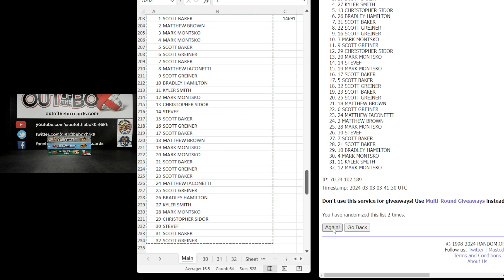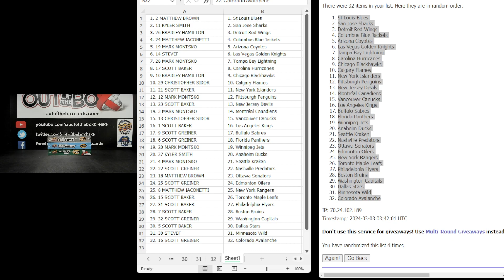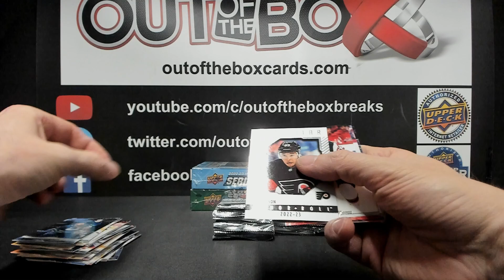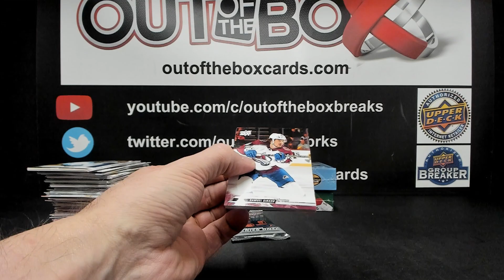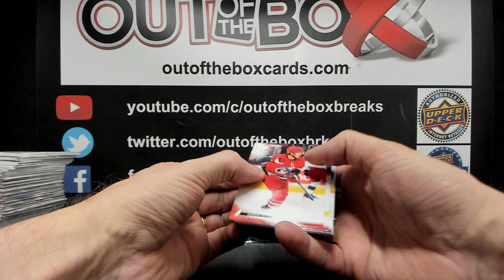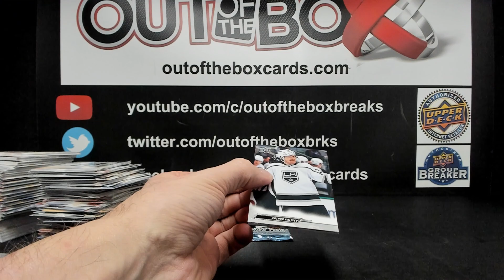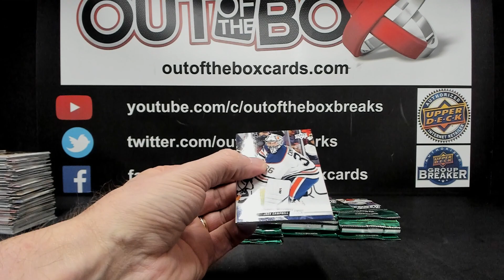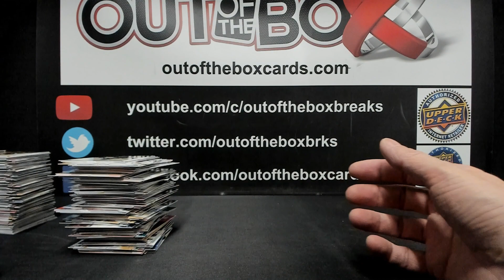Out Of The Box Group Break #14691 2022-23 S1/S2/EXT 3 BOX DOUBLE UP